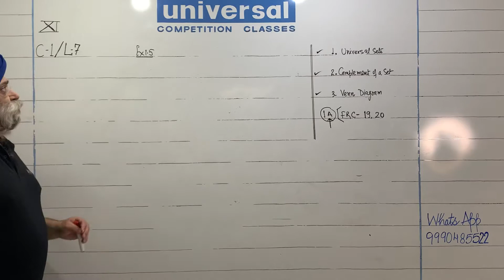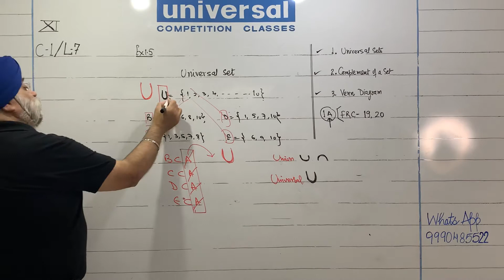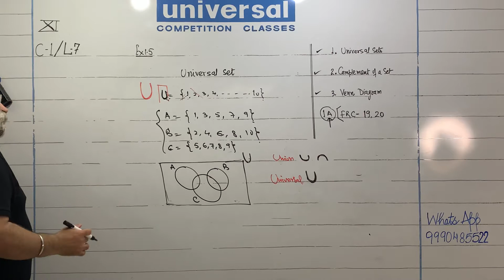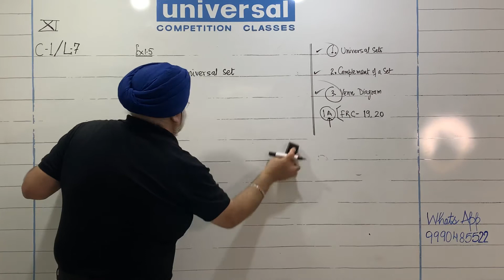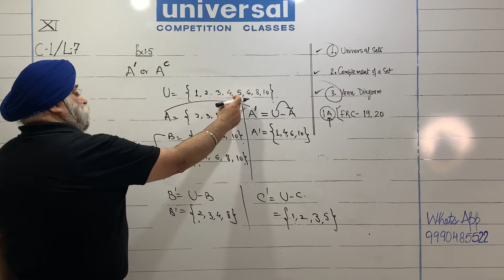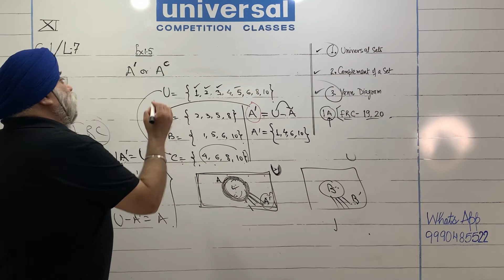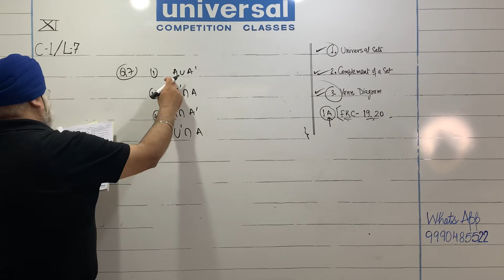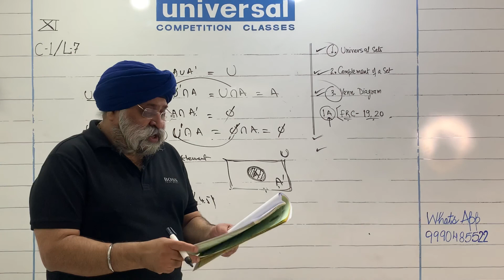Chapter 1 Sets | NCERT Ex 1.5 Q1, 2, 3, 6, 7 | Lecture - 7 | Class 11 Maths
Chapter 1 Sets | NCERT Ex 1.5 Q1, 2, 3, 6, 7 | Lecture - 7 | Class 11 Maths By Amarjeet Sir